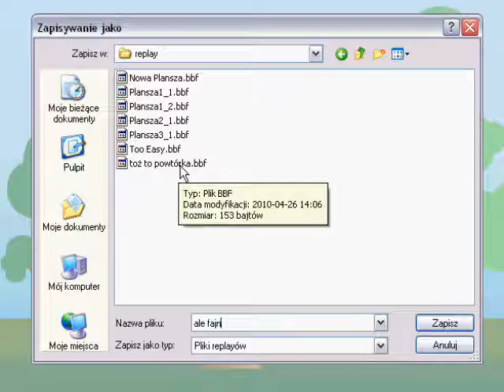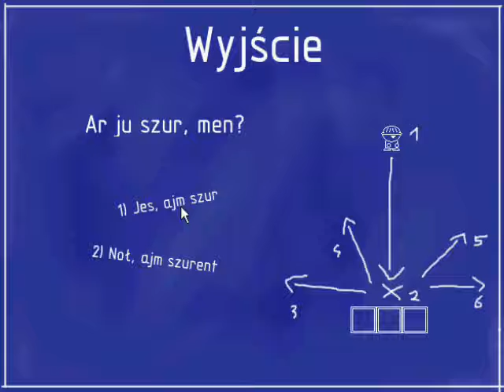Beaver Builder - Trailer 2 (Gameplay)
Co nieco gameplaya z nadchodzącej produkcji Beaver Interactive.
Some gameplay from an upcoming game by Beaver Interactive.